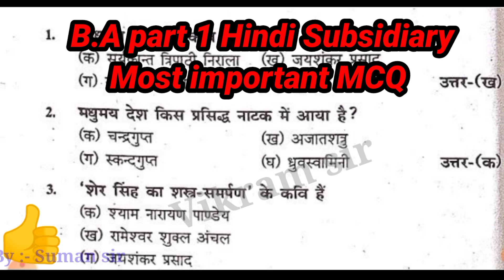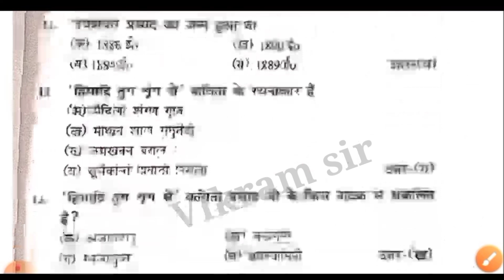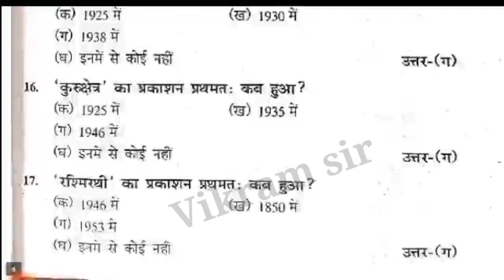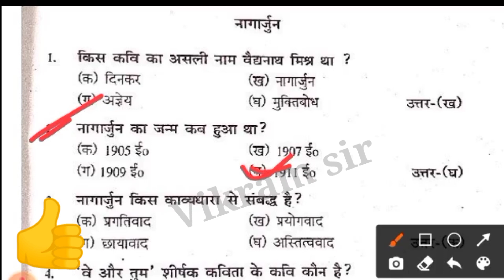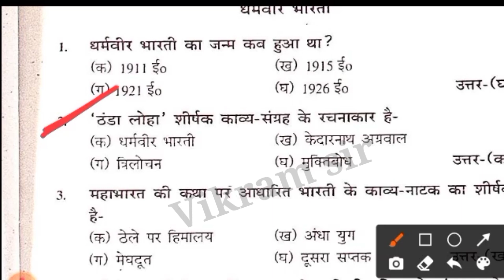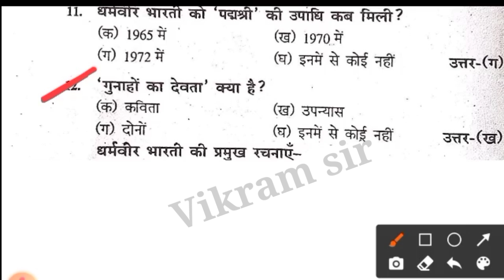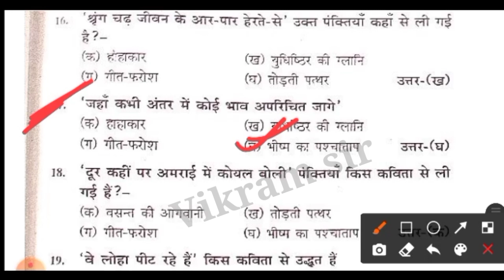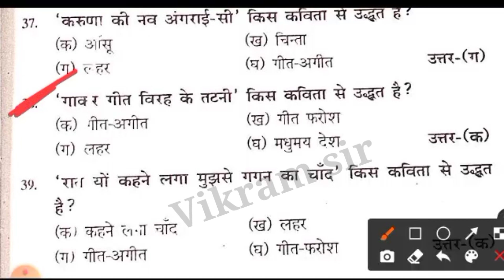BA PART 1 Hindi Subsidiary | BA part 1 Hindi Subsidiary objective questions 2023 | Vikram sir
BA PART 1 Hindi Subsidiary | BA part 1 Hindi Subsidiary objective questions 2021 | दोनो पाली के लिये,

BA part 1 RB Hindi MIL Vvi questions ,
BA PART 1 RB Hindi Subsidiary ,
BA part 1 Hindi Subsidiary LNMU ,
BA part 1 Hindi Lnmu , BA part 1 BRABU ,
BA part 1 LNMU Hindi MIL ,
RB Hindi MIL BA part 1 ,
Lnmu BA part 1 Hindi subsidiary ,
BA part 1 Hindi MIL mvvi questions ,
BA part 1 mil Hindi ,

BA part 1 Hindi Subsidiary 100 marks important questions

BA part 1 rb hindi 100 marks,
ba part 1 mil hindi vvi questions ba part 1 rb hindi subsidiary brabu ba part 100 marks number hindi ba part 1 hindi mil ba part 1 ppu hindi subsidiary ba part 1 rb hindi subsidiary lnmu ba part 1 rb hindi subsidiary
ba part 1 rb hindi mil 100 number, ba part 1 rb hindi 100 mark LNMU, LNMU ba part 1 mil hindi 100 number, 100 mark rb hindi ba part 1, ba part 1 rb hindi vvi questions,